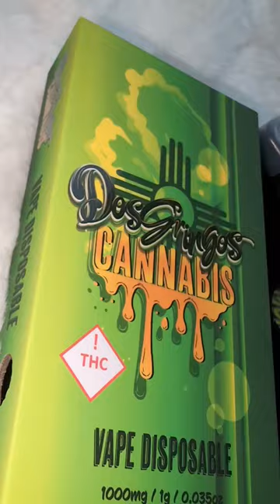Lemon Jack Blinker 🍋🫠